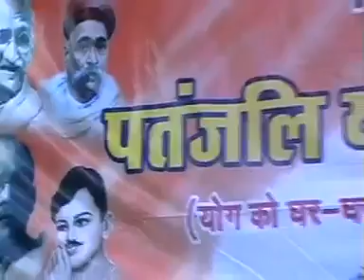shri Rajiv Dixit ji bemetara last lecture Bharat Swabhiman 🙏🙏🙏🙏🙏